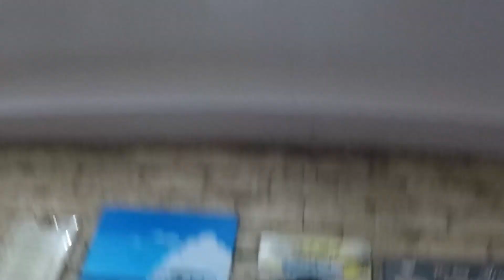Mag Isa Nag Solo Ride | FIXED GEAR VLOG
Pasensya kung medyo matagtag. Hindi smooth ang kalsada eh T_T

Music from @VlogNoCopyrightMusic
Dizaro X Daloka - Inside Your Eyes